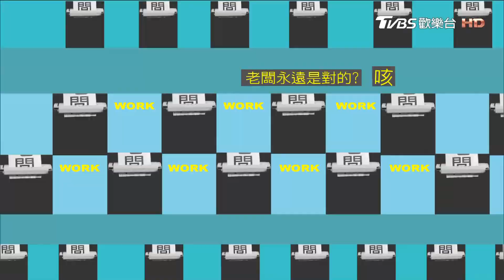渣男甜言蜜語攻勢 約會招數百出?! 上班這黨事 20170123 (4/4)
有一種男生有著無傷的外貌和溫柔貼心的個性，容易讓女生失去戒心，一不小心就陷進去，這些人明明自己有女朋友，還是經常關懷身旁的異性朋友，時不時的溫情談心加溫馨接送，等到對方愛上他才發現，自己竟然是空調哥的小三甚至小四，諸如此類的狀況，姊妹們不可不防！到底有哪些行為要注意呢？

》主旨：男生若有這些舉動 小心他只是要玩玩？！
》來賓：蔡允潔、小優、夏和熙、林萃芬